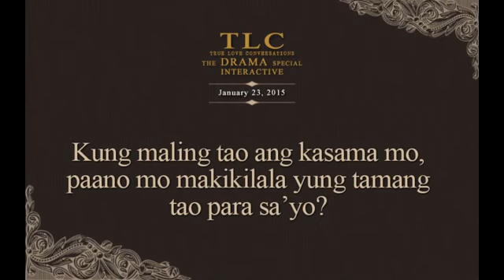TLC The Drama Special (January 23, 2015)